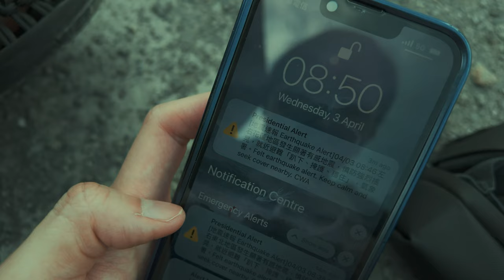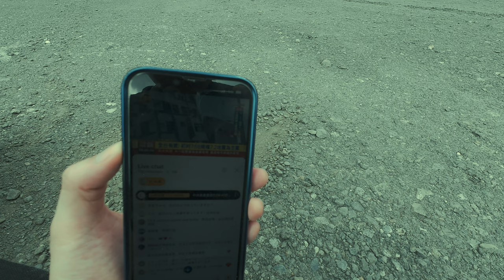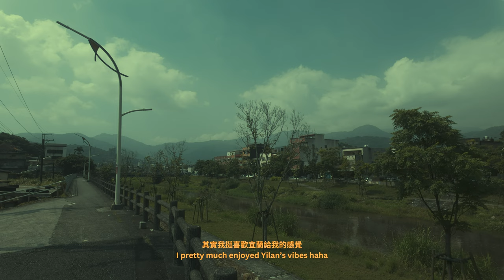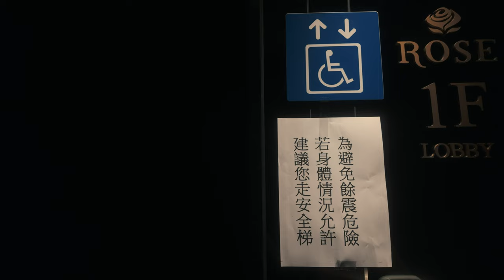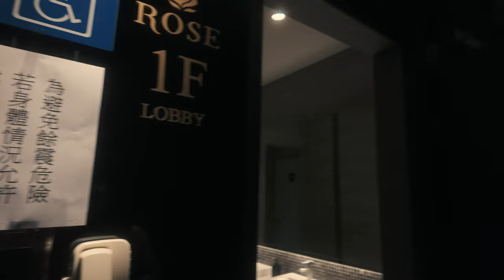大地震￼來襲‼️初次到台灣就碰上！連當地人都嚇得快哭？地震前一直有預兆| 冒着生命危險拍的vlog? |一生難忘之旅｜台灣行 EP.3 (中文字幕)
雖然地震發生是接近兩個月前的事，因為我要把第一集和第二集剪好，才可以出這一集。想不到在台灣遇到了人生第一個經歷的大地震，慶幸最後都沒有事。

影片剪了很久🤧，上中英文字幕上到快瘋掉（上字幕的時間超過10個小時）儘管影片最後有沒有人看到，我都想把這一切記錄下來。

Timestamps:

00:00-00:52 大地震發生
00:52-04:28 地震後現場情況
04:28-05:32  逃離現場
05:32-07:06 離開飯店
07:06-08:19 第一個餘震
08:19-14:37 與本地人討論
14:37-15:13 在大空地避難
15:13-16:44 昨晚住宿危機反成好事?
16:44-18:45 聊天一下
18:45-21:02 地震第一下想到什麼?
21:02-22:28 還原人們反應
22:28-25:26 地震前的預兆?
25:26-26:24 騰空的一天
26:24-28:43 漫步宜蘭
28:43-30:06 Lunch
30:06-31:19  前往台北
31:19-32:31 到達台北
32:31-34:42 夜晚住宿
34:42-35:16 Dinner
35:16-36:47 閑聊一下
36:47-37:41 一件好笑的事
37:41-38:12 覺悟
38:12-38:25 Outro